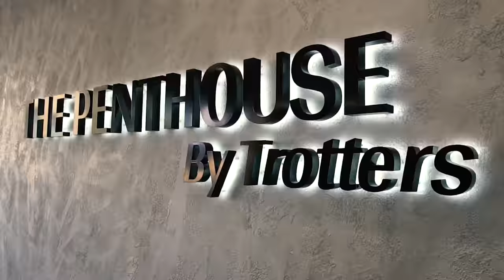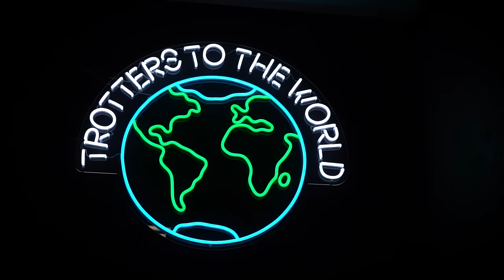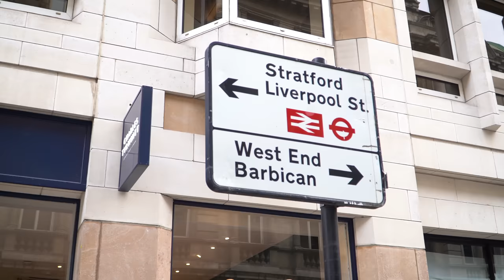£50K Yellow Gold Rolex GMT, RARE 1/100 AP Offshore & Tilly's 21st! | Trotters to the World Ep. 9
Another week in the life of a watch trader. In the latest episode of Trotters to the World, we take a close up look at the rare 1/100 Audemars Piguet Offshore Worth Avenue edition, along with a discontinued Rolex Day-Date Yellow Gold Ruby dial, the boys celebrate Tilly's 21st birthday, and Tilly Cam is back with more quickfire questions.

00:00 - Intro
01:29 - 1/100 Audemars Piguet Offshore Worth Avenue edition
02:30 - Rolex GMT Master II Batgirl
04:21 - Discontinued Rolex Day-Date Yellow Gold Ruby Dial
07:48 - Rolex Day-Date 40 Rose Gold RBR
08:08 - Tilly's 21st Birthday
09:30 - Best Rolex dial in existence?
10:00 - Look what we just sold!
11:31 - Yellow Gold sub or GMT?
11:46 - Tilly Cam - quickfire questions
13:30 - Tilly's 21st birthday meal
17:10 - Bloopers